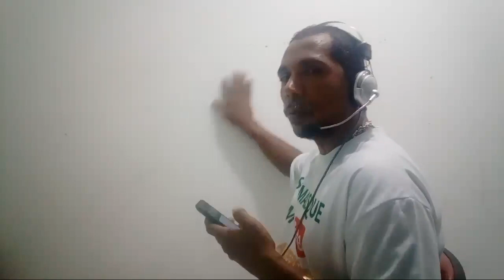Tecnicas Em Gesso 3d (Meus Seguidores Não Ficam Na Mão)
A cada dia estamos vendo que na Dimensão do gesso existe um mundo de opção conseguimos encontra Decoração  tri dimensional você pode se tornar um aluno ( PHD) entrando para o E-book um lacamento que esta mudando a vida de muitos e mudara a sua também entre nesta Dimensão e veja o mundo em 3d.